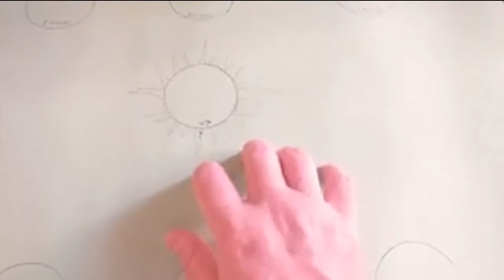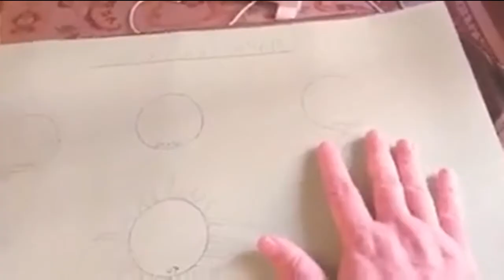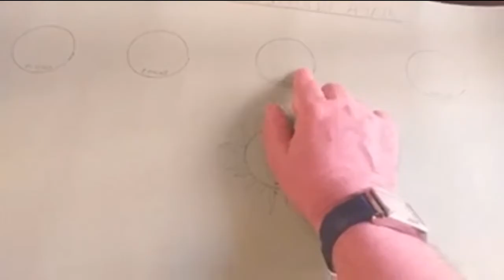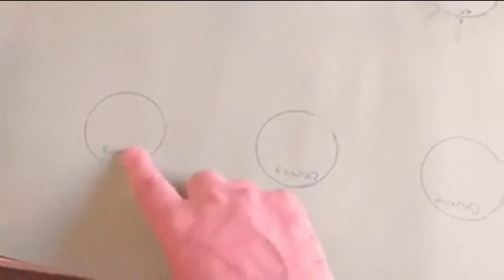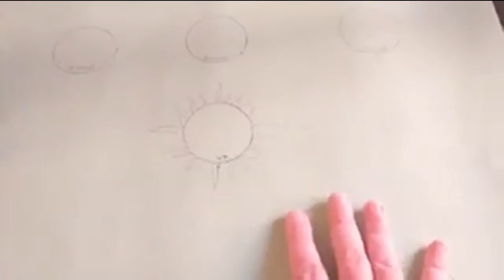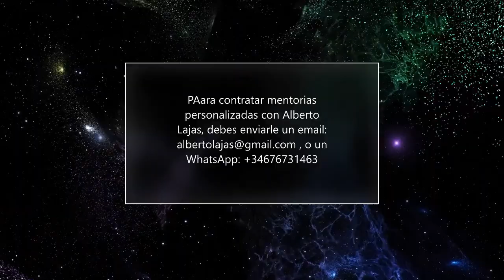¡ DOS PODEROSAS HERRAMIENTAS PARA QUE SOLUCIONES CUALQUIER PROBLEMA !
Alberto Lajas, naturopata, maestro de Reiki, escritor y coach , con mas de veinte años de experiencia profesional, colegiado en la APENB, Asociación profesional española de naturopatia, colegiado nº 2130.

Fondo musical: Obra: Buenas Vibraciones